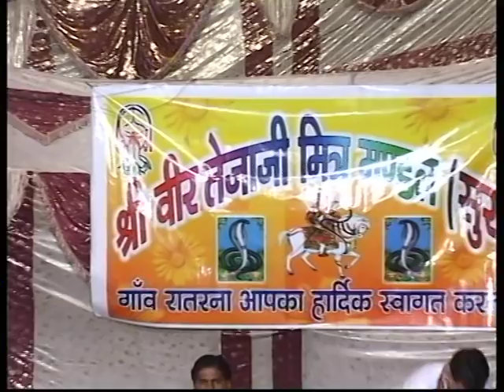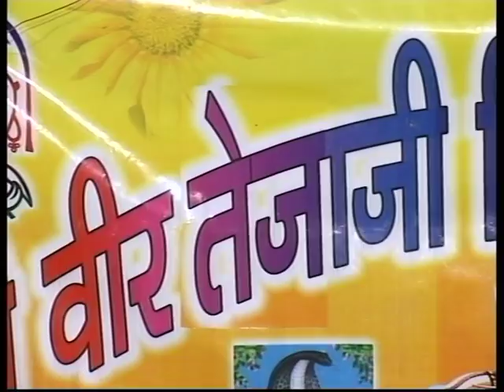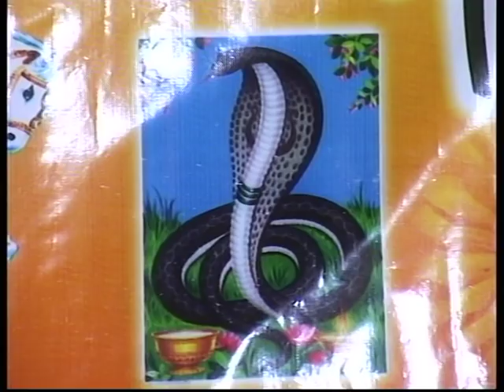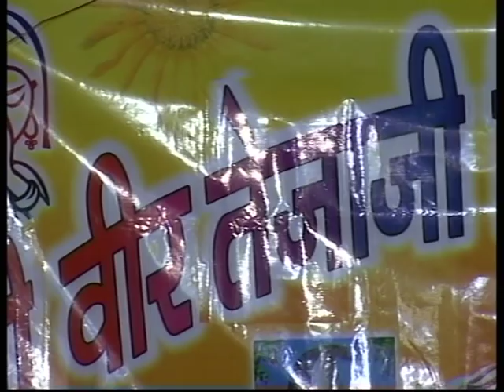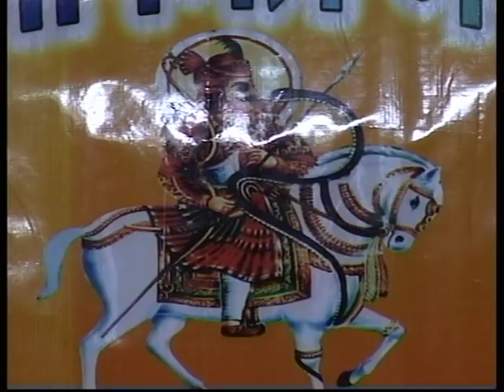Teja JI live program ratrna ! Ramkumar Maluni ! veer teja mitar mandal surat